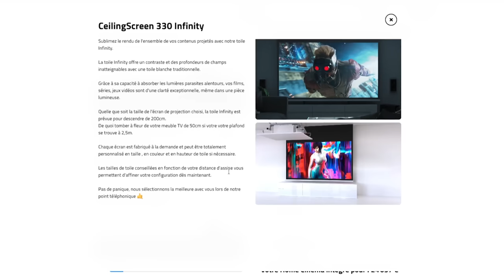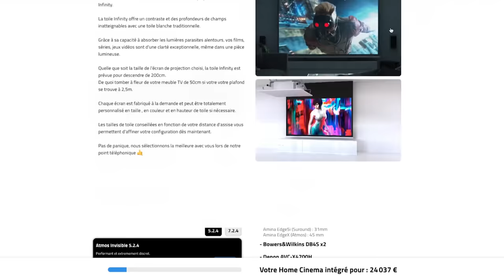Ce que vous oubliez (trop souvent!) de faire pour votre salle ciné !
00:00 Introduction

01:22 Le système son du showroom

02:38 Désolidariser la pièce pour une bonne isolation acoustique

06:00 Comment faire et isoler une estrade ?

09:50 L’indice LOVE AVCP

11:52 Finition : Faire un arrondi sur une estrade

13:41 Astuce : outil pour visser en toutes situations

14:45 Arrondir la cornière